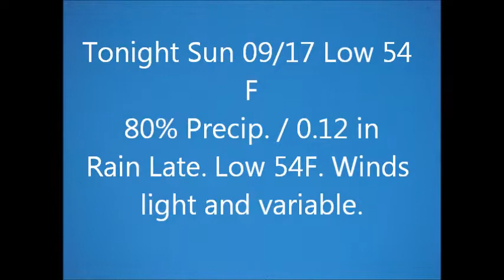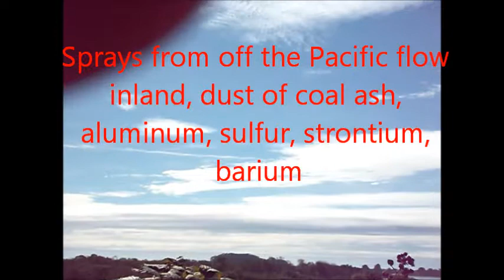Geoengeenered Rain 9- 17- 17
They control your weather like it or not. It's all about control, the power to control you and your environment.